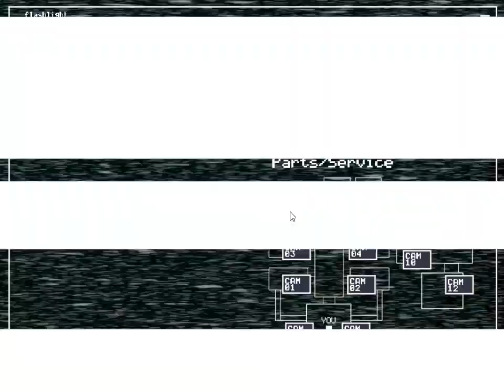Five Nights at Freddys' 2 - I love balloon boy ou pas #2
Yo tout le monde c'est Damsdelyon ,on se retrouve aujourd'hui sur  Five Nights at Freddy's 2  épisode 2 , j'espère que la vidéo vous aura plus n'hésiter pas à likez, partager , commenter et vous abonnez . d'ici la porter vous bien et à la prochaine .